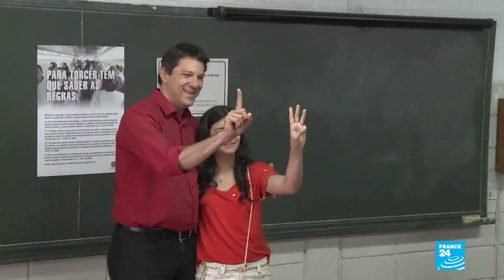Brazil elections: Who is Fernando Haddad, Lula's political heir